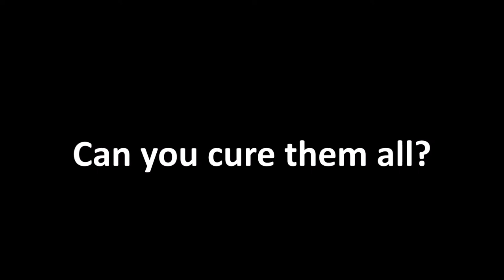Expandent Morbus - Official Trailer - Medic Multiplayer Indie Game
This game was made for a Slovak game dev competition called Špongia

Expandent Morbus is a Multiplayer action game that simulates the life of medics during the epidemic of Bobavirus in one town.

Can you cure them all? That's the question you have to answer by playing the game. Expandent Morbus feature the fully working Multiplayer mode for 4 people in one room or Singleplayer mode.

The game includes 4 different characters you can play with. Every player has to play for one of them:
1. Ambulance Driver - the character responsible for fast transportation
2. Doctor - the only character which can hospitalize the infected
3. Navigator - chief of every case as he chooses targets, finds new infected or can block part of the town with quarantine
4. Assistant - the character responsible for good team score by collecting items

The game is set in a small town where the unknown Bobavirus attacked. The only key to victory is a good teamwork - Navigator finds a target, Ambulance Driver transports his colleagues to the infected, Doctor hospitalizes patient, and Assistant collects items after hospitalization.

Fear the light, embrace the darkness. That's another motto from our game. Streets are relatively empty as casual people are scared of the virus. But of course, some people have to move through the city. That's why you have to often do risky maneuvers on roads of the town as traffic is not stopped by the virus.

Be careful with your measures! Navigator can block roads and streets by setting up the quarantine. This may help your ambulance team to fastly move through the city. But the public anger will rise! Once the anger hits 100%, you will lose! Be careful also on your driving, injuring your patients won't save the town from the unknown infection.

Can you cure them all? Try the Expandent Morbus now! Invite your friends to the multiplayer or just switch between the characters in the singleplayer mode!